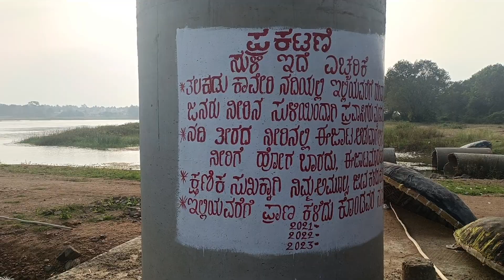ತಲಕಾವೇರಿ ನದಿ ತೀರ | ತಲಕಾಡು 👌 Place